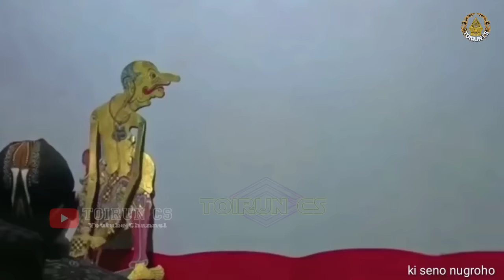DERRR ONTOSENO WERKUDORO SATRIO PODO KOCLOK'E ki seno nugroho